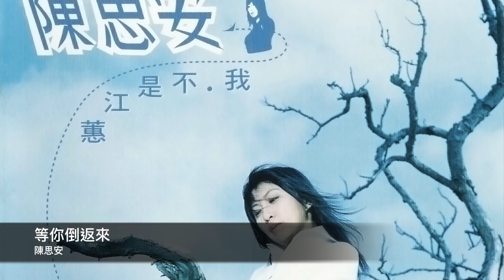陳思安-等你倒返來 封面原音版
專輯-我不是江蕙

勉強留落來　想咱的將來
為何將感情　會當作攏不曾存在
心情這呢壞這呢壞這呢壞　袂當假做不知
只是不甘願　不甘願來　接受你袂擱返來

沒你的厝內　心情袂自在
不甘的目屎　是因為你為情受害
愛甲這無奈這無奈這無奈　害你墜落苦海
才知這款的這款愛　一世人袂當辯解

等你倒返來　啊　倒返來　倒返來阮的心內
心愛的心愛的你敢知　天因為你才存在
等你倒返來　啊　倒返來　倒返來阮的世界
不甘的不甘的目屎　因為你惦惦擱再流下來